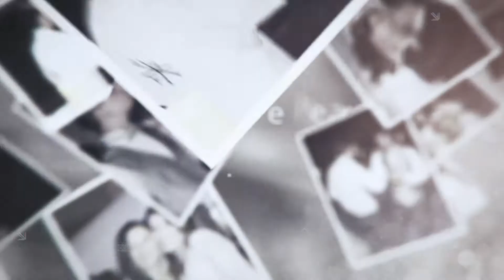Reel Bodas Hormigrafilms 2016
Compacto con algo del trabajo realizado por Hormigrafilms dentro del año 2016, no dudes en consultar por nuestros servicios, registro audiovisual y fotografía de matrimonios, eventos especiales, spot, videoclips entre otros.

San Vicente de Tagua Tagua, Sexta Región, Chile.